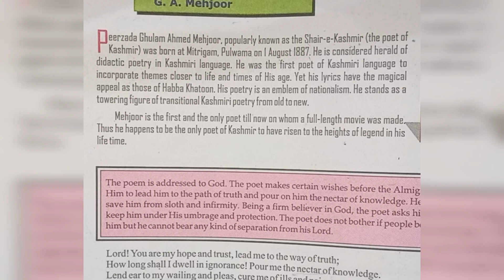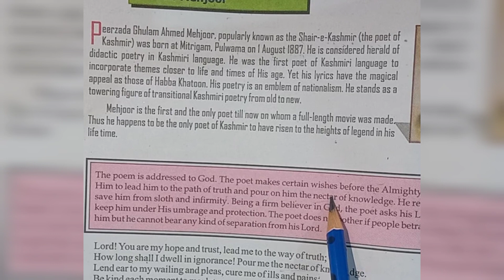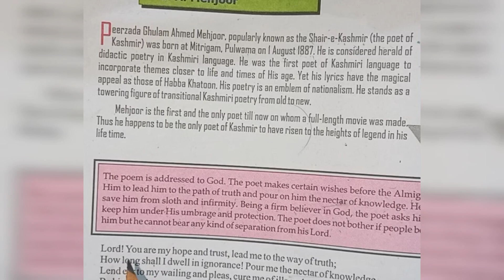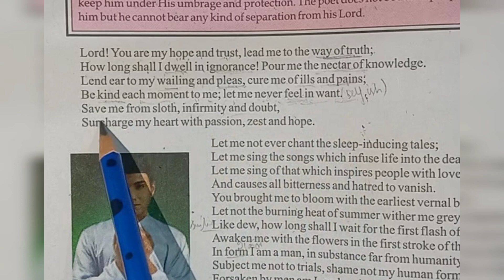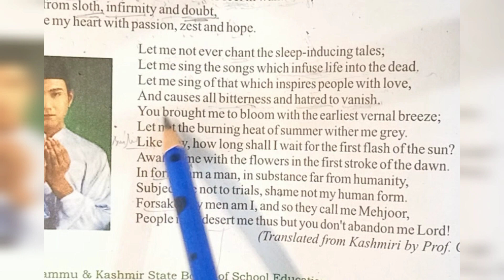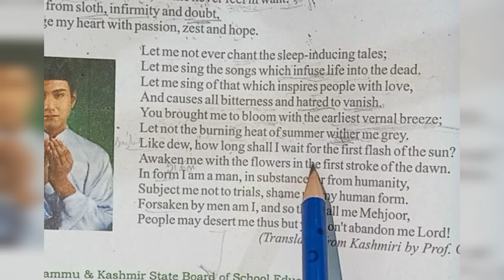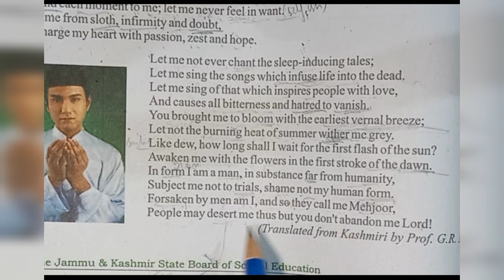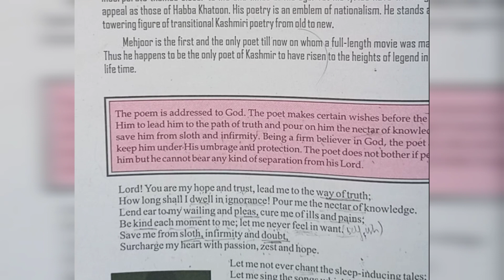"Prayer" by G.A Mehjoor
Prayer by G.A Mejhoor
Class 10th English poem "Prayer"
Prayer class 10
critical analysis of Prayer in hindi
Prayer ki Hindi me explanation